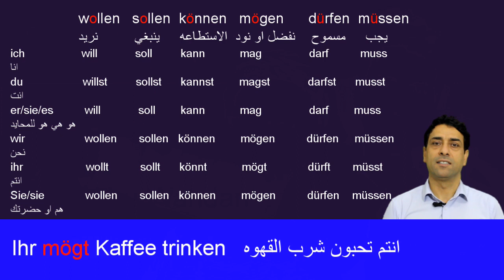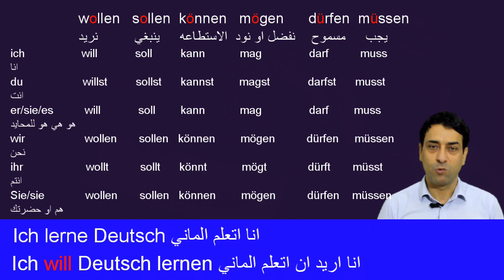Die Modalverben الافعال المساعده , تعلم اللغه الالمانيه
رابط الموقع

تعلم اللغه الالمانيه مع فراس ابو وهدان Lerne Deutsch mit Feras Abu Wahdan

Wollen
Sollen
Können
Mögen
Dürfen
Müssen